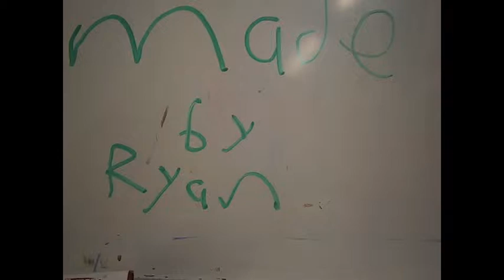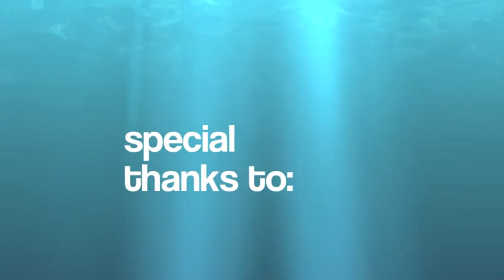The adventures of Fred, the piece of clay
prepare to see the awesome  complex piece of entertainment in history!